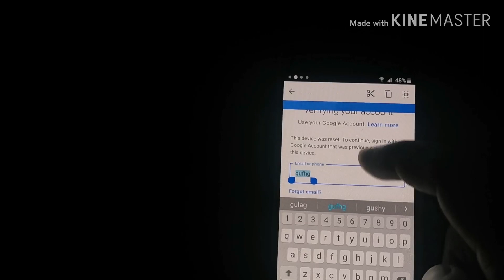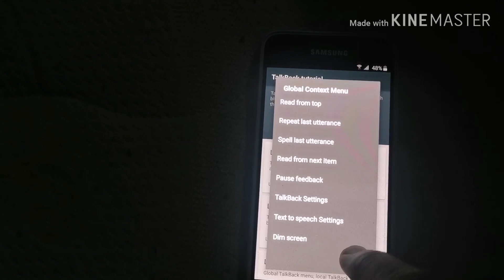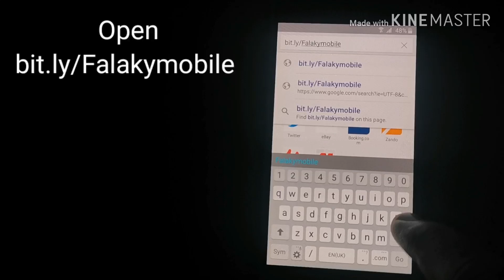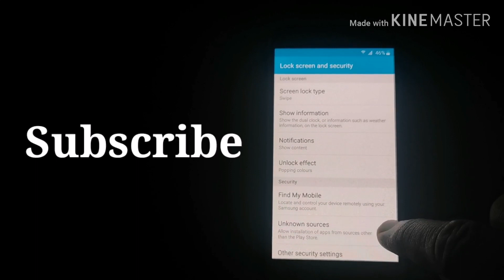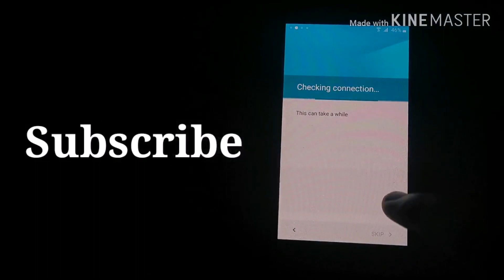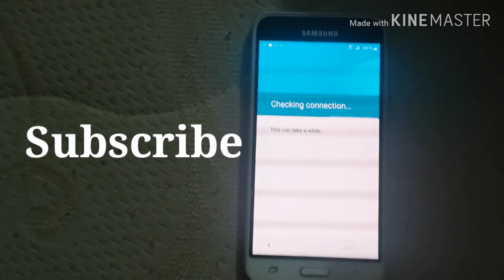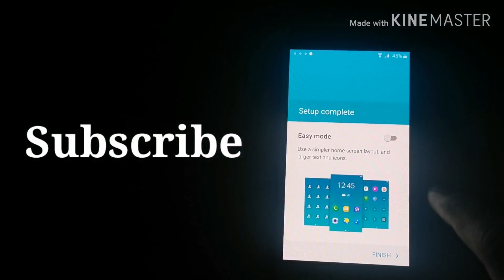Samsung J3 Frp Bypass without pc 2020 / frp bypass j320fn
Shop at Online::
Phone Repair Tool::
Multi meter:
Z3x Box::
Heat Gun:
Latest Phone:
Latest Macbook::
Latest Iphone::
Latest Gadgets::
Samsung phones S20:
Latest Tv::

Version::
Platform 2020
Flash Huawei mobile tablet PC.